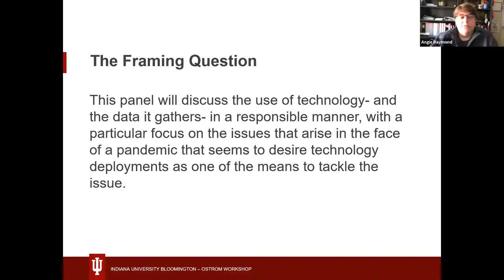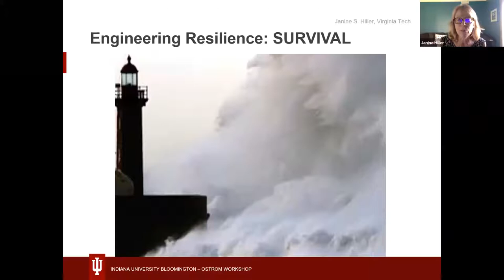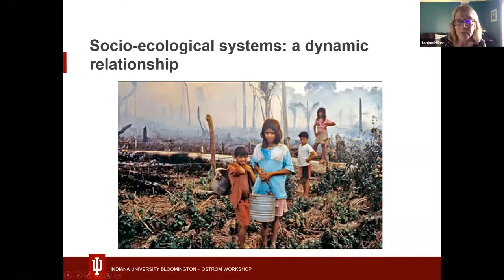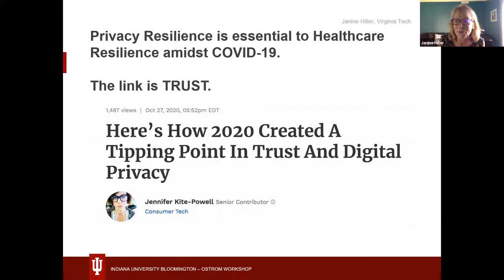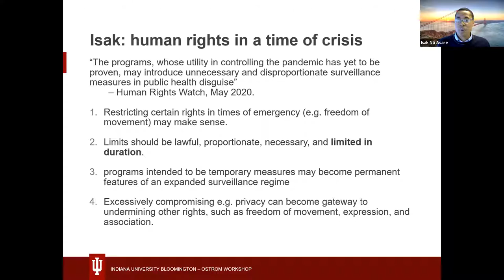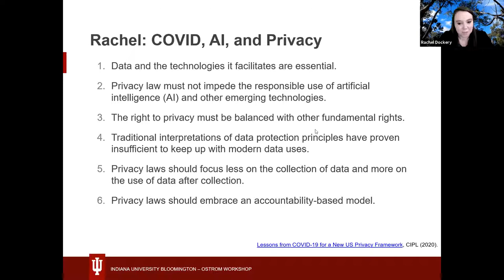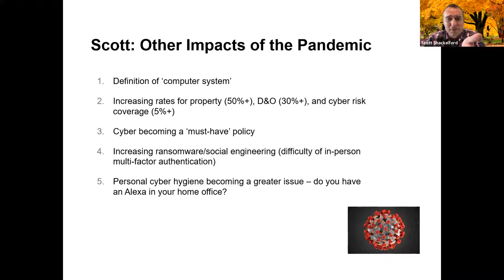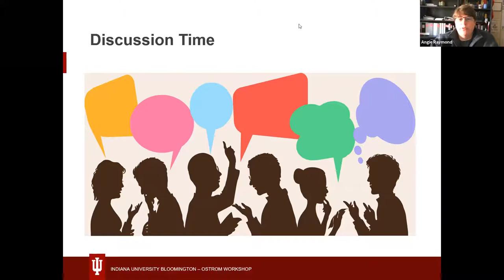Covid-19: Reflections on Privacy in a World of Easy Data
Continuing our “Don’t Waste the Covid-19 Crisis” webinar series, this week’s entitled “COVID-19: Reflections On Privacy And Resilience in a World of Easy Data” with guest panelists Janine Hiller, Isak Nti Asare, Scott Shackelford, and Rachel D. Dockery with moderator Angie Raymond.

In the context of rising excitement about the possibility of leveraging computing technologies to help with mitigating the pandemic, governments must take note that both the issues and the opportunities for helping with the pandemic are complex.  For example, as Microsoft highlights "technical advances, such as the use of mobile phones to collect data of various kinds, need to be considered in the larger context of the complexity of the world, such as how comfortable people will be sharing data, the availability of testing resources, the efficacy of the methods under realistic situations of usage, and evolving local and national policies." In a global fight to stem the rise of health issues, privacy and ethical concerns must be considered as we attempt to use data responsibly.  This panel will discuss the use of technology- and the data it gathers- in a responsible manner, with a particular focus on the issues that arise in the face of a pandemic that seems to desire technology deployments as one of the means to tackle the issue.